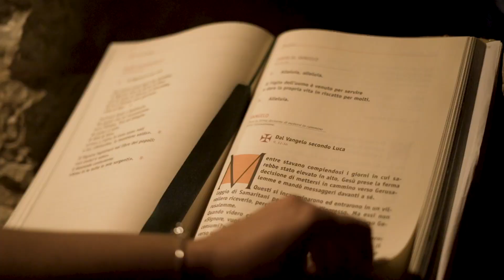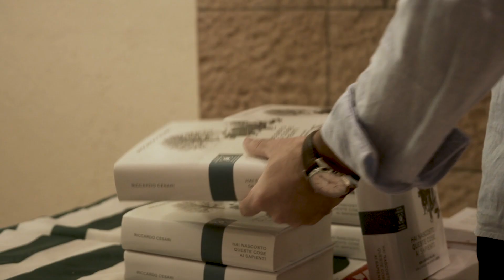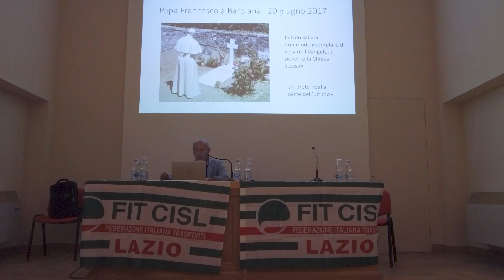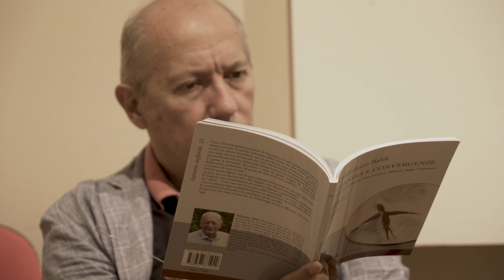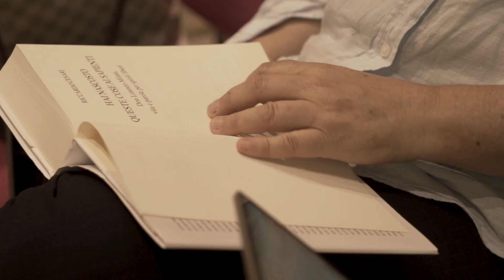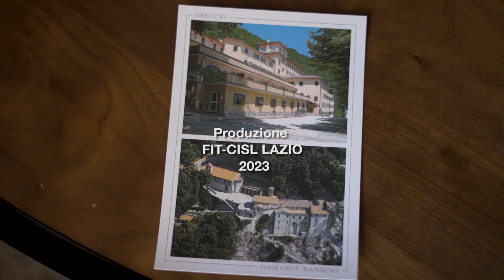Viaggio a Greccio con la Fit-Cisl Lazio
Il 4 ottobre 2023 convegno sugli ultimi e sulle figure di San Francesco e Don Milani